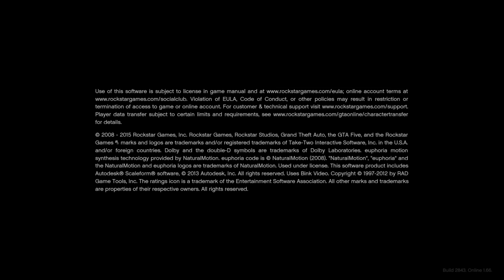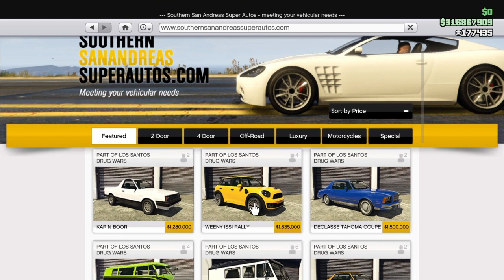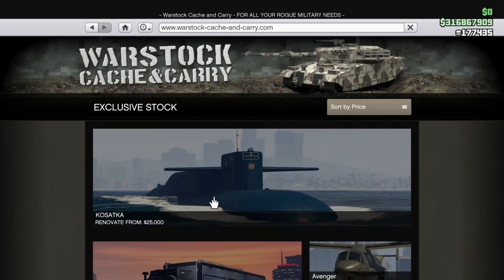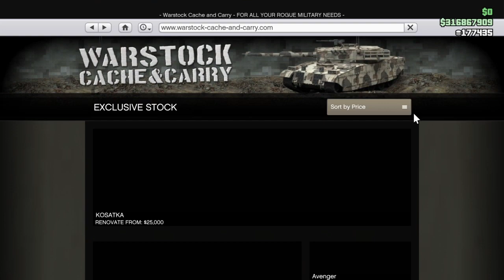Road to 3K / Weekly Update / Prices Change /